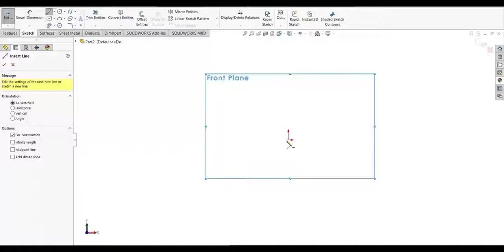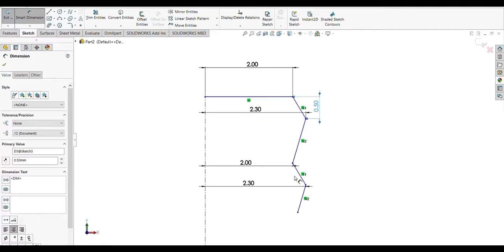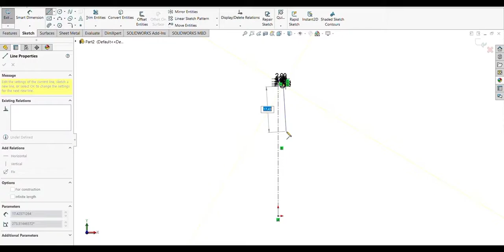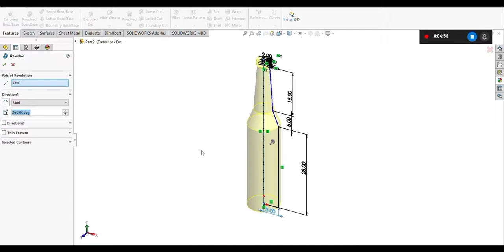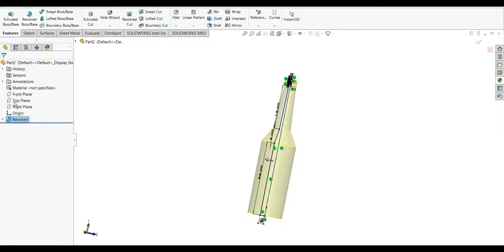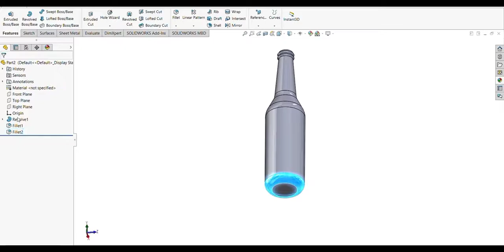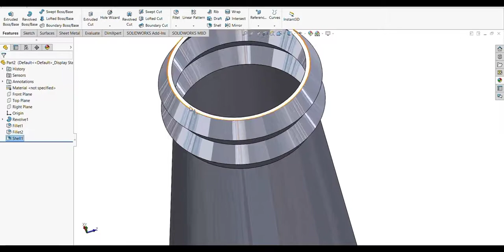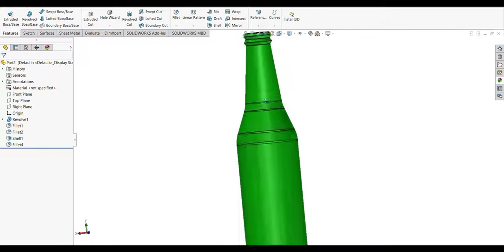Wine bottle made in solidworks design software